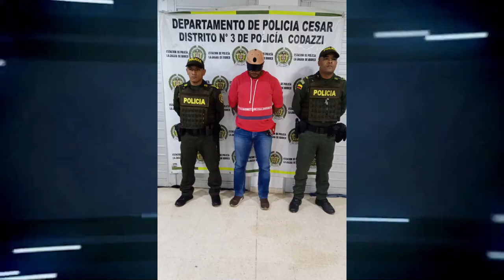CAPTURADO POR ORDEN JUDICIAL POR LOS DELITO, CONCIERTO PARA DELINQUIR AGRAVADO